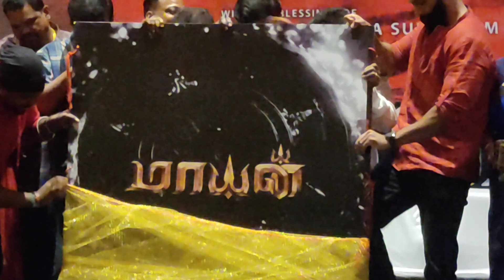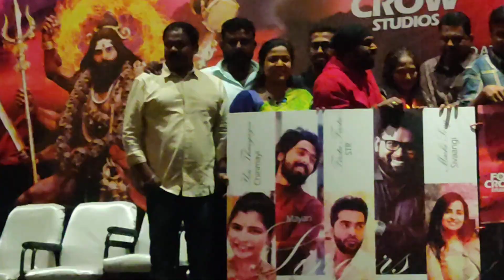Mayan Movie Audio Launch | Maayan